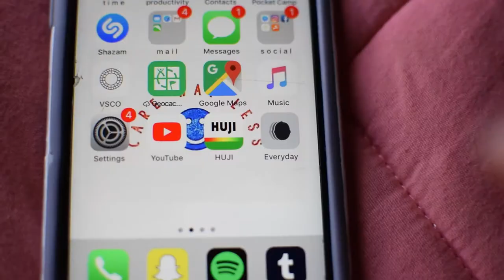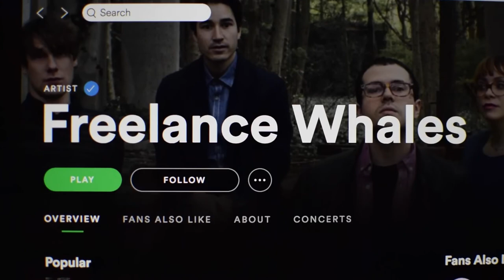this is 21.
me at 21, inspired by will darbyshire pt 2.